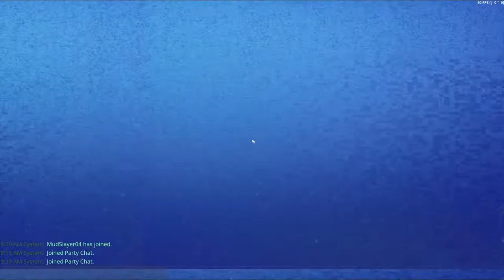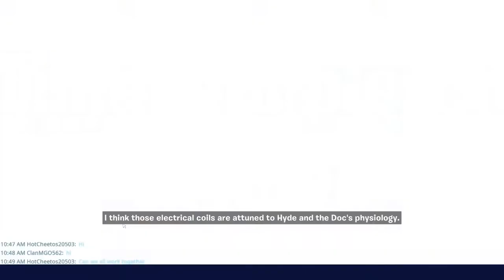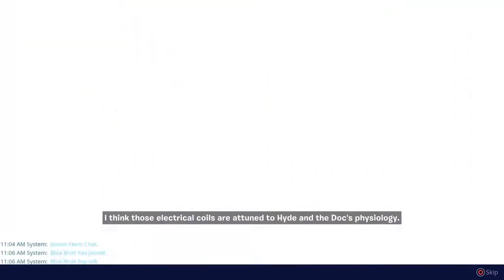Fortnite: Dungeons Runs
Creator Code: ClanMGO562
pl140 Lab Boss Fight at 1:55:15